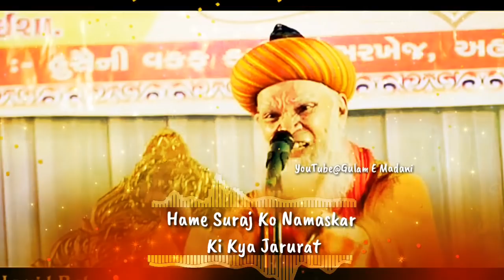21 Ramzan Special Status | Sahadat E Mola Ali | Haq Ali | Islamic Whatsapp Status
21 Ramzan special status
Shadat E Mola Ali
haq Ali Mola Ali
ali ali
ya ali
hardam Ali Ali
ali.

Ramzan Mubarak,
Ramzan Mubarak Ki Dua,
Ramzan Naat,
Ramadan Mubarak,
Ramzan,
Ramzan Songs,
Ramzan Mubarak Ho,
Ramzan Eid Mubarak,
Ramzan Mubarakk,
Ramzan Ul Mubarak Naat,
Ramzan Mubarak Songs 2019,
Ramdan Mubarak Ki Dua,
Ramzane Mubarak Ki Tazim,
Urdu Ramzan Mubarak Status,
Ramzan Status,
Ramzanul Mubarak Whatsapp Status,
Islamic Whatsapp Status,
Islamic Status,
Ramzan Mubarak Naat,
Ramzan Mubarak,
Ramzan,
Ramzan Mubarak 2019,
Ramadan Status,
Jumma Mubarak Status,
Naat Status,
New Naat Status,
Ramzan Naat,
Ramzan Ki Naat,
Ramzan Mubark,
Whatsapp Status,
Ramzan Status,
Islamic Status,
Islamic Whatsapp Status In Hindi,
Naat Status,
Ramzan Mubarak,
Noor E Ramzan Whatsapp Status,
Whatsapp Naat Status,
Ramadan Status,
Ramadan Kareem,
Ramadan,
Kareem,
Ramadan (month),
Ramadan Song,
Ramadan Kareem Movie,
Ramadan Kareem Welcome,
Ramadan Kareem Nasheed,
Ramadan New Song,
New Ramadan Kareem Nasheed,
Ramadan 2019,
Ramadan Kareem Welcome Intro,
Ramzan Kareem Status,
Ramaan Kariim,
Ramadan Kareem Latest Music Video,
Ramazan,
Ramadan Kareem,
Ramadan Status,
Ramadan Kareem Status,
Ramadan Mubarak,
Ramzan Kareem Status,
Ramadan,
Ramadan Kareem Status 2019,
Ramadan Kareem Wishes,
Ramadan Whatsapp Status,
Ramadan Kareem Greetings,
Whatsapp Status,
Ramadan 2019,
Status,
Ramzan Whatsapp Status,
Ramadan Greetings,
Ramadan Wishes Status,
Ramadan Wishes,
Ramadan Kareem 2019,
Happy Ramadan Kareem,
Wishing Ramadan Kareem,
Ramzan Status,
Ramadan 2019,

Allah Allah
Ya Rasool Allah ﷺ
Sabz Gumbad
Whatsapp Video
New islamic status
Islamic video
Qawwali status
Chathi status
Hajj Mubarak
Hajj 2018 Status
Hajj Status
Umrah
Islamic Status
Islamic Status 2018
Madina Status
Islamic Status
I love micca
Muharam
Instagram status
Islamic download
New Naat Status
AhmadJuneja786
Ahmad Juneja Status
Aj Studio
Ahemad Juneja
Gulam E Madani
Simana graphic